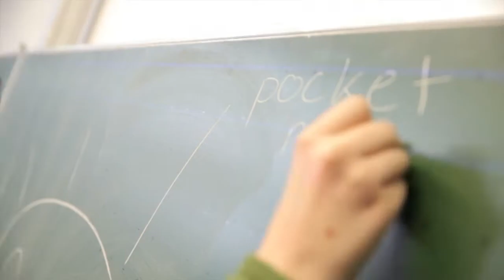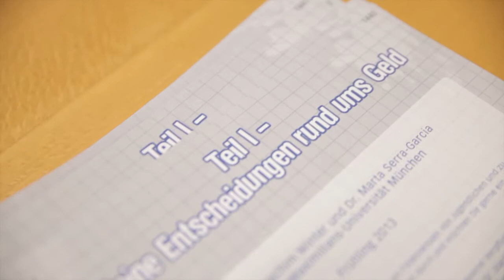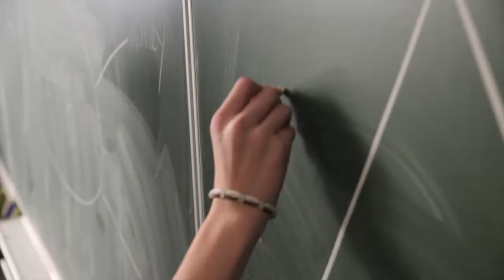My Finance Coach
Financial education programs can raise young people’s awareness of how to save for status symbols, such as trainers and smartphones. This is where programs such as My Finance Coach (MFC) come in. This nonprofit initiative aims to teach 10- to 16-year-olds in German secondary schools how to deal with their personal finances and how money works.